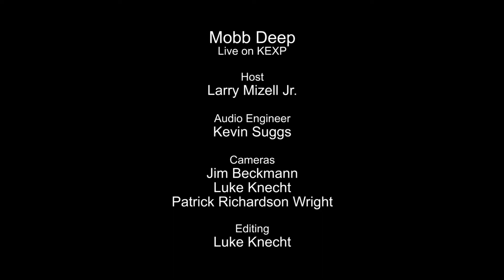Mobb Deep Performing 3 Songs Live on KEXP